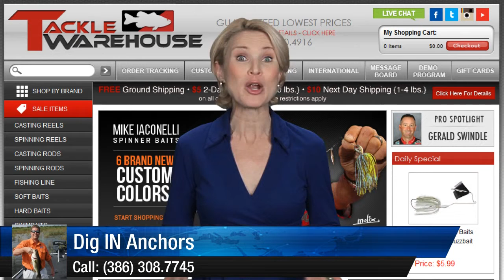Dig IN Anchors Remarkable 5 Star Review by Barry M.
Dig IN Anchors Customer Reviews

Excellent Review

Mike I love my Dig- in anchors.I use them quite often.I got brackets for my jon boat so I can use the same anchor pose for my jon boat and bass boat.The Dig-in anchor work extremely well on a trip to Santee Cooper lakewhere the wind can be a problem at times.I use the anchor poles like push poles to get me through the extremely thick alligator grass where my trolling motor can not run to open spots were then put down my Dig- anchors to fish. I would not have been able to fish the spots without a dig -in anchor

Dig IN Anchors